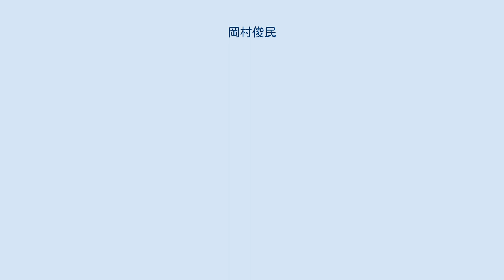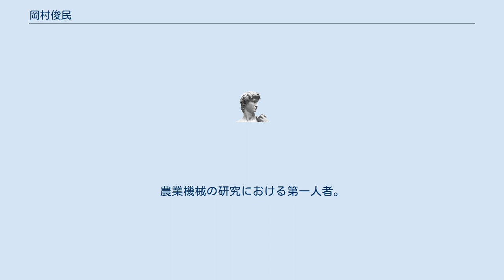岡村俊民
岡村俊民（おかむら としたみ、1916年（大正5年）-　）は、日本の農学者。
農学博士（北海道大学）。
北海道大学名誉教授。
元北海道拓殖短期大学学長。
広島県出身。
 1934年（昭和9年）広島県立広島第一中学校卒業。
1941年（昭和16年）北海道帝国大学農学部農学科卒業。
間もなく兵役のため入隊。
1946年（昭和21年）復員。
1947年（昭和22年）北海道帝国大学農学部助手。
1949年北海道大学農学部付属農林専門部教授。
酪農学園短期大学酪農科助教授を経て、1963年（昭和38年）帯広畜産大学畜産学部教授。
1965年（昭和40年）北海道大学農学部教授。
1973年（昭和48年）同附属農場長。
1980年（昭和55年）北海道大学停年退官。
同名誉教授。
北海道拓殖短期大学農業経済科教授・就職部長。
1985年（昭和60年）北海道拓殖短期大学学長に就任。
1989年（平成元年）北海道拓殖短期大学定年退職。
1990年専修大学北海道短期大学農業機械科客員教授。
1994年専修大学北海道短期大学退職。
 1960年 北海道大学　農学博士　論文の題は「フライホイール型飼料截断機の刄型に関する実験的研究」。
 農業機械施設学。
農業機械の研究における第一人者。
 『拓殖大学論集　179号』（拓殖大学研究所、1989年） ^ 博士論文書誌データベース